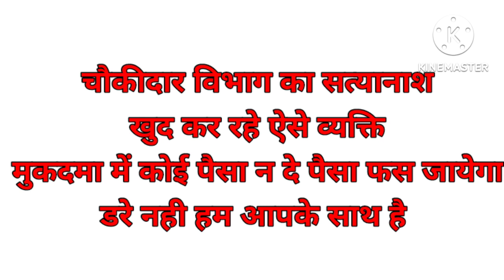चौकीदारों का सत्या नाश कर रहे ऐसे लोग पैसा मत देना वरना पछताओगे गुंडागर्दी से की जा रही वसूली